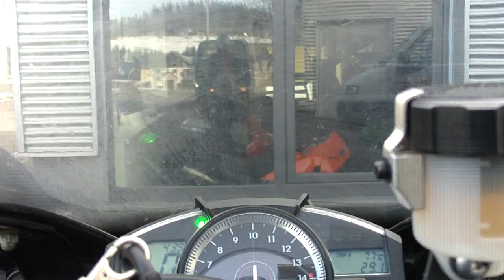first ride in march 2010 with my R1 RN19(4)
nothing special. just a few km in this year 2 get a feeling 4 the bike